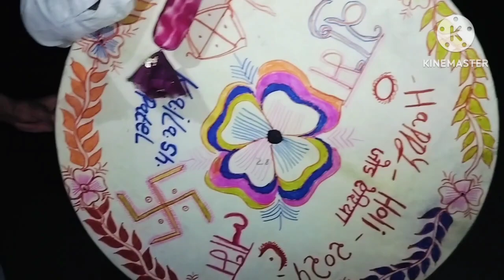होली फागण मारवाड़ी युवा